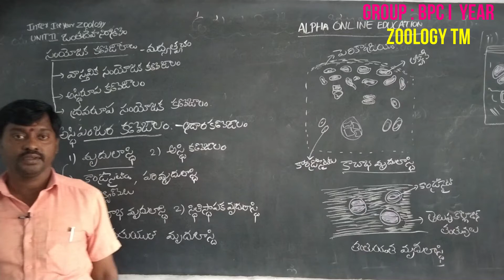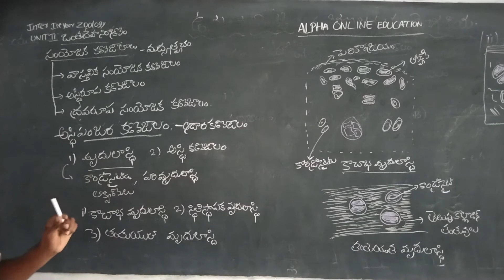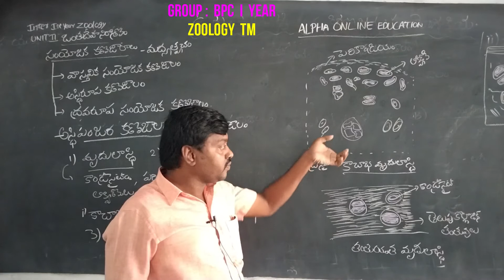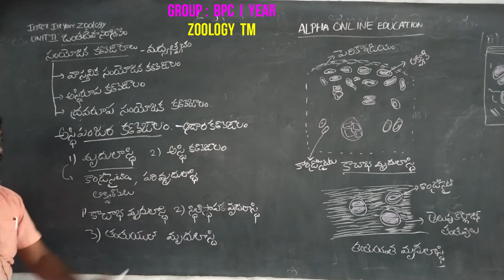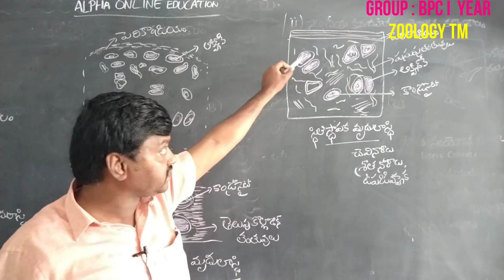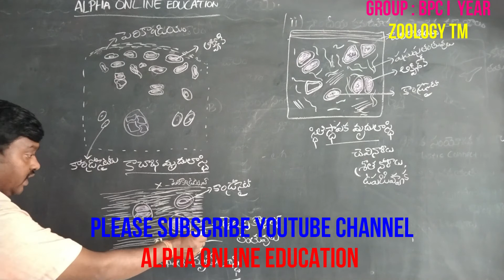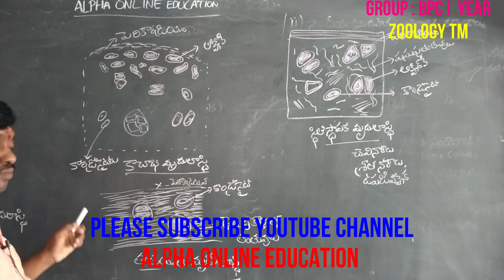INTER I YR : ZOOLOGY TM : SKELETAL TISSUE